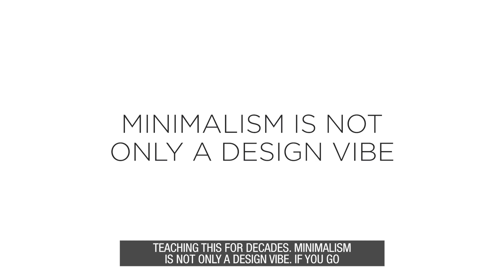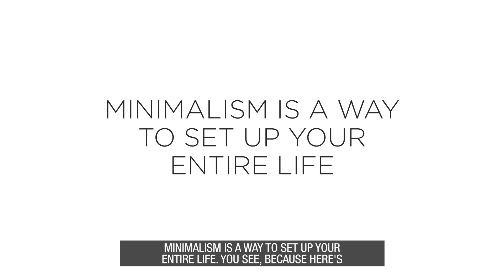1 Simple Strategy To Dial In Your Focus | Robin Sharma